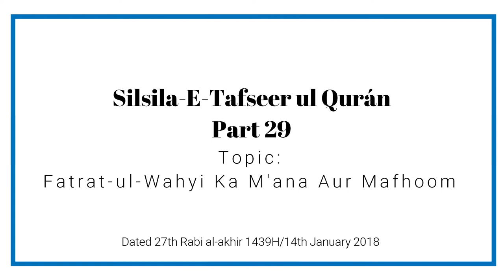Silsila e Tafseer ul Qur’an - Part 29 By Muhammad Muadh Abu Quhafah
Topic: Silsila-e-Tafseer ul Qur’an Part 29 (Fatrat-ul-Wahyi Ka M'ana Aur Mafhoom)